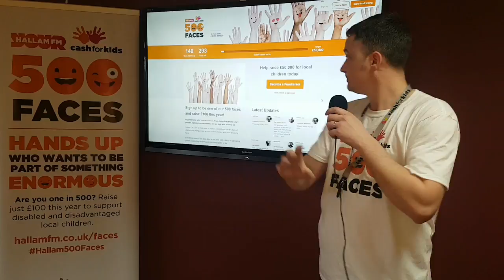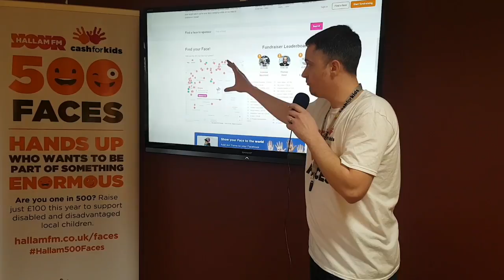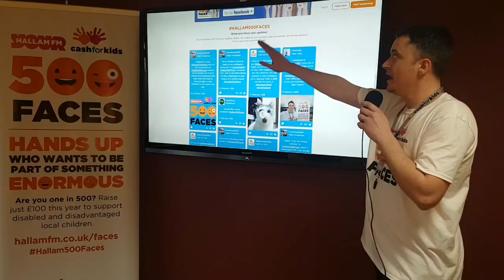500 Faces - Marketing opportunity for your business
It's not just schools and people signing up to 500 Faces, businesses are at the forefront of it too. This short video shares all the marketing benefits.